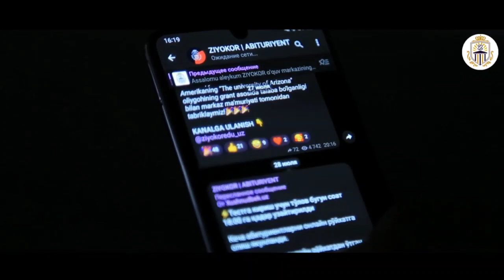O'zbekistonda 4 ta Oliy ta'lim muassasalariga qabul qilingan abituriyent!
ZIYOKOR EDUCATION

Bugungi kun qahramoni Abduxalilov Xojimurod Ziyokor o'quv markazini tamomlab 4 ta xorijiy Oliy ta'lim muassasalariga qabul qilindi.

Ustozlarining bergan bilimi va o'zining tinimsiz mehnati bilan erishgan yutuqlari bilan markaz ma'muriyati tomonidan tabriklaymiz🎉🎉🎉

Batafsil videoda☝️

CALL CENTER
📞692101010